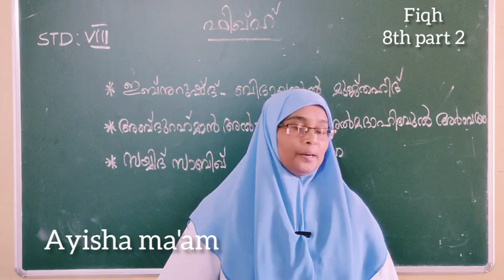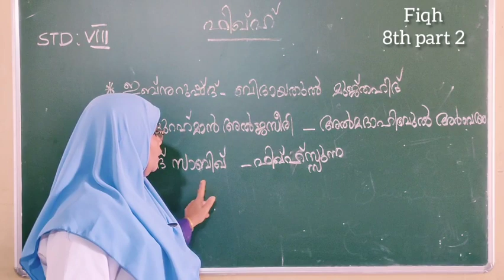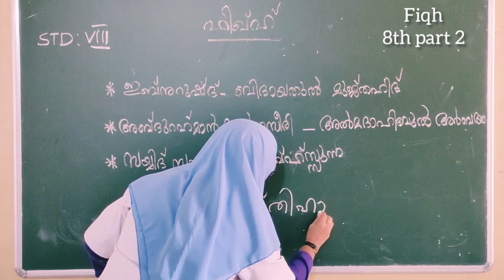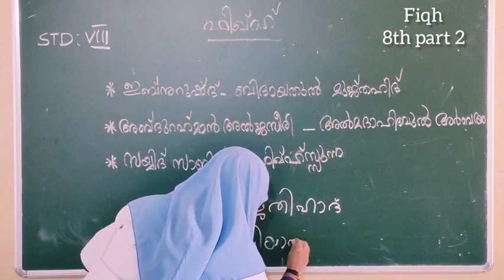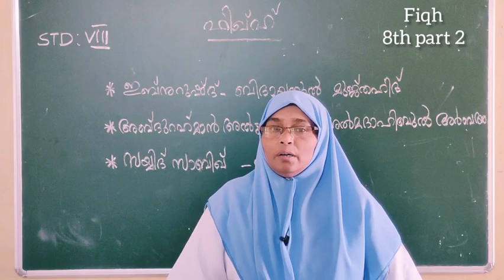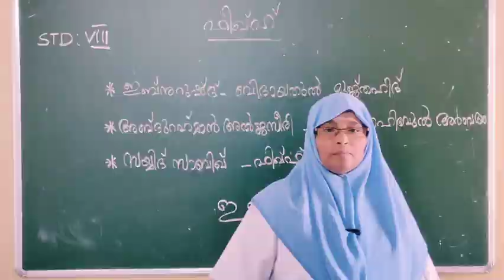Fiqh 8th part 2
Fiqh part 2 by Ayisha ma'am